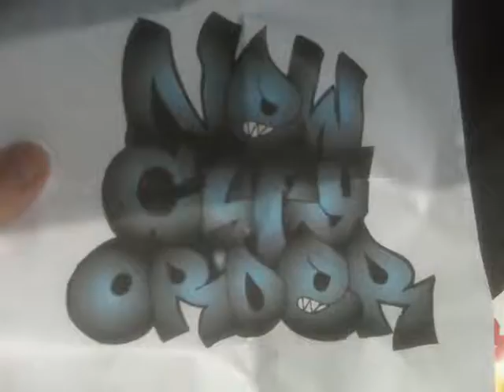New City Order (r.i.p) (YouTube MIX For The Haters) CARDIFF